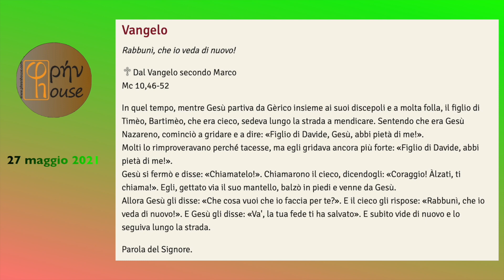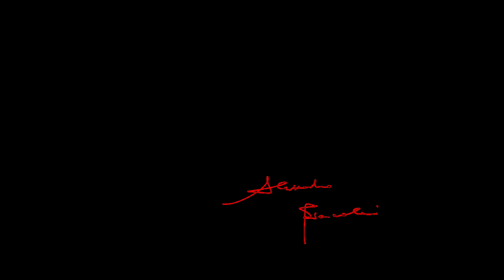Liturgia del giorno 27 Maggio 2021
Giovedì della VIII Settimana Tempo Ordinario

00:00 introduzione
00:41 commento prima lettura e salmo
04:00 lettura del Vangelo
05:18 commento al Vangelo

Sir 42,15-26; Sal 32(33);
Mc 10,46-52: "E Gesù gli disse: "Va', la tua fede ti ha salvato". E subito vide di nuovo e lo seguiva lungo la strada".